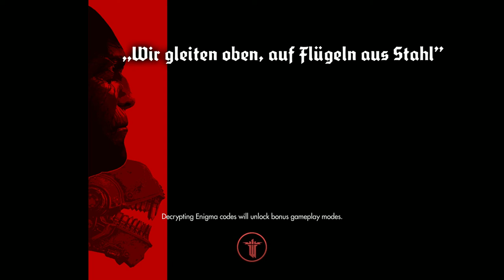Wolfenstein: The New Order - Max settings - No commentary - Part 11